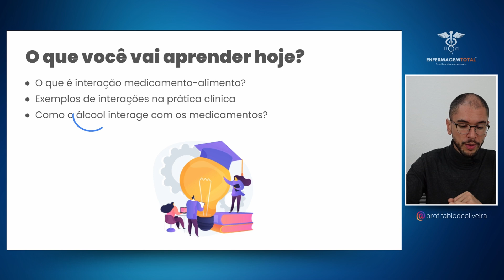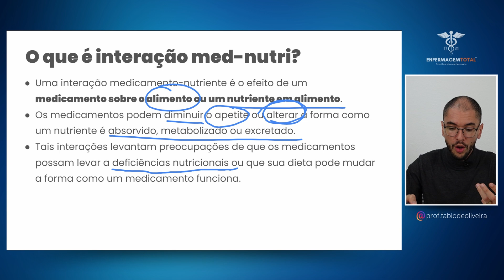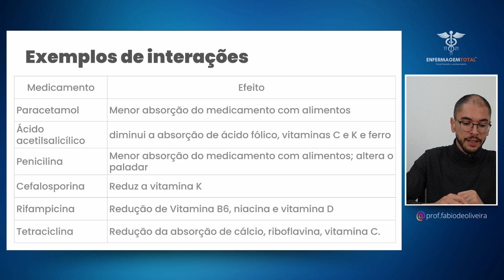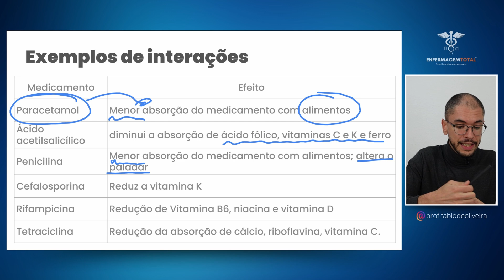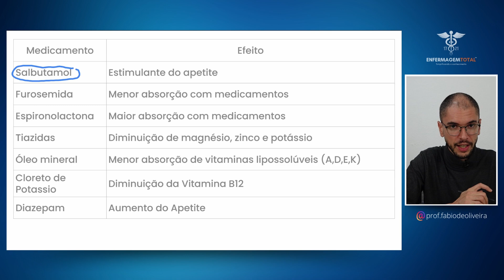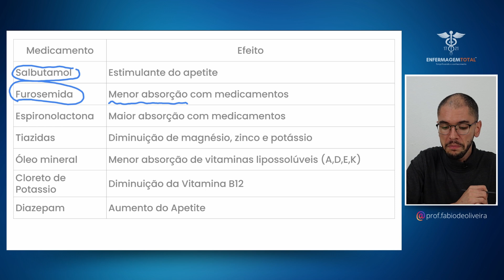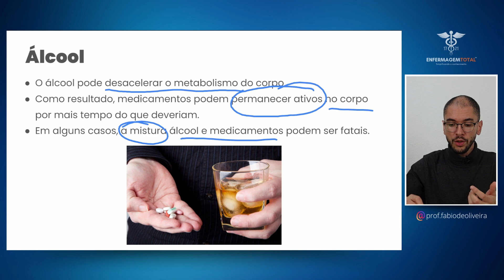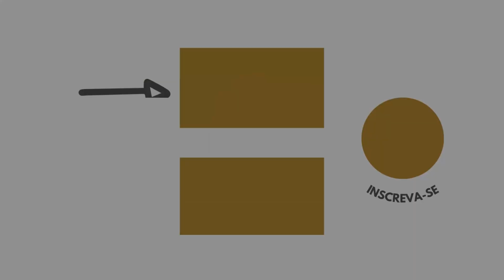Entenda agora a INTERAÇÃO MEDICAMENTOSA com ALIMENTOS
As interações entre medicamentos e nutrientes podem representar riscos sérios à sua saúde se não forem bem compreendidas. Neste vídeo, você vai descobrir como certos medicamentos podem interferir na absorção de nutrientes e vice-versa, o que pode levar a deficiências nutricionais ou efeitos colaterais graves. Abordamos os tipos mais comuns de interações, como identificá-las e como evitá-las, fornecendo dicas práticas para proteger seu bem-estar. Seja você profissional da saúde ou apenas alguém buscando mais informações para cuidar melhor do próprio corpo, este guia é essencial. Assista agora e evite complicações que poderiam ser facilmente prevenidas!

☕ Pega seu café ou chá e seja bem vindo(a) a mais uma aula do Enfermagem Total!